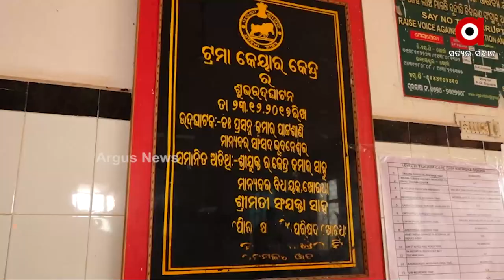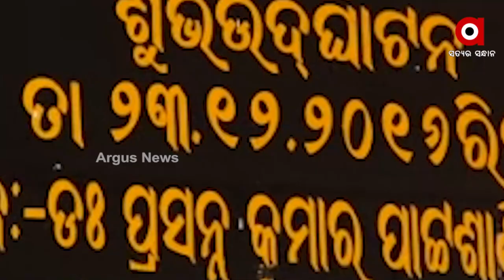Trauma Care Center of Khordha District Head Quarter Hospital is in a coma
Trauma Care Center of Khordha District Main Hospital is in a coma.